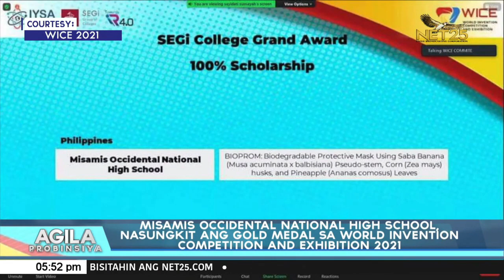Misamis Occidental National High School, nasungkit ang gold medal sa World Invention Competition